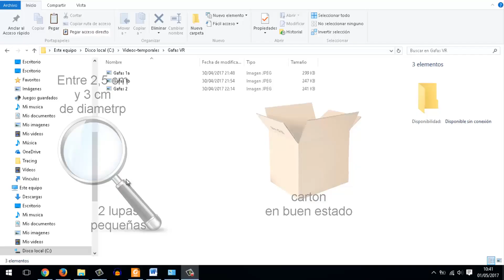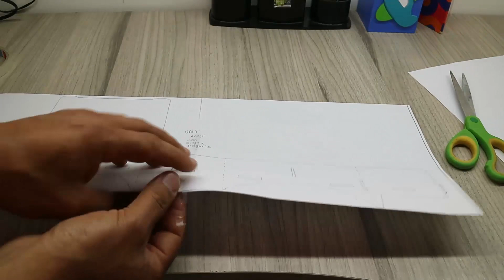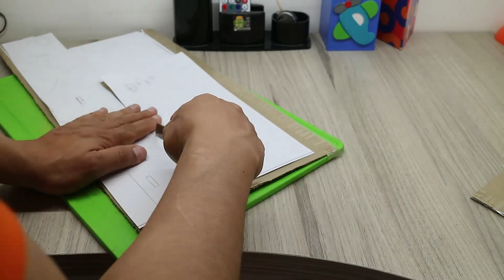Como Hacer Unas Gafas 3D VR para tu telefono muy facil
Video donde aplenderas a realizar tus propias gafas VR o de realidad virtual para tu telefono Android y comenzar a disfrutar de los Juegor 3D y Videos de realidad virtual, solo necesitas dos lupas y carton.